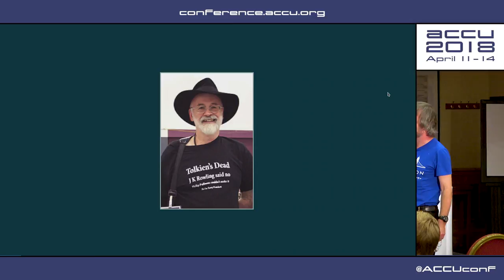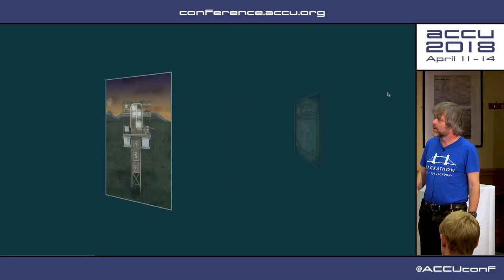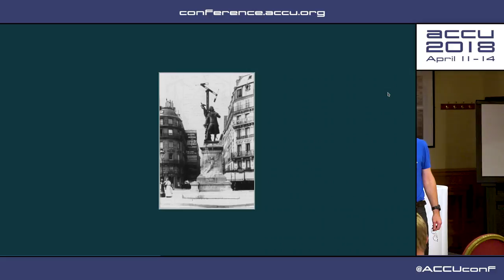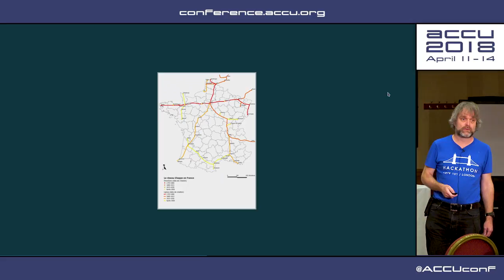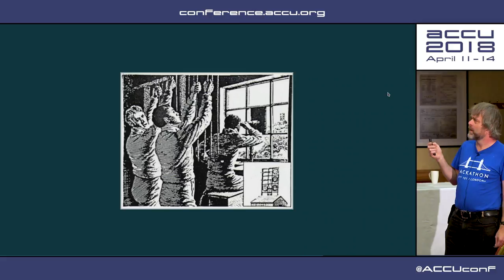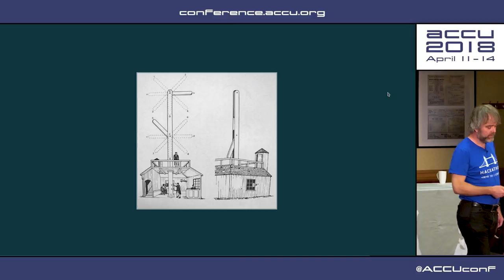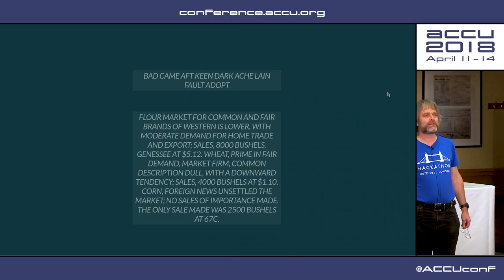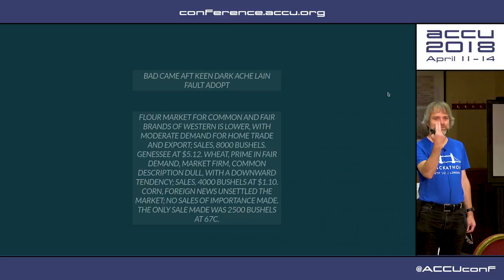The Clacks in Discworld and Roundworld - Jim Hague [ACCU 2018]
Readers of the late Terry Pratchett’s Discworld novels will come across the Clacks. The Clacks is a semaphore system used for sending messages rapidly across the Discworld and is explicitly non-magical.

Here in Roundworld, similar semaphore systems arose in the late 18th and early 19th centuries. We’ll look at a couple of these systems, and muse on the similarities and differences to Discworld practice.